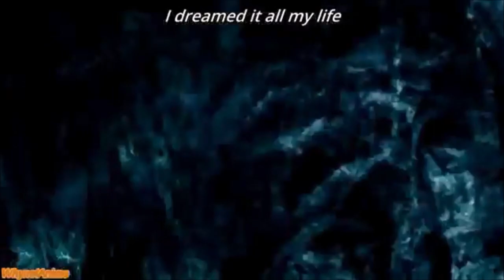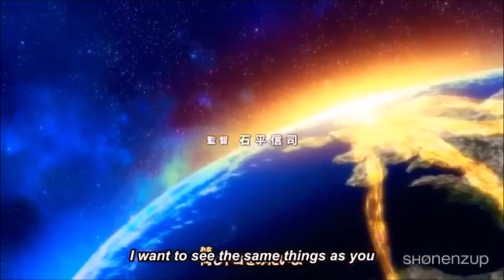Anime Mix MMD - The Beginning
My first mix amv.

PS: I own absolutely nothing

Animes used in AMV

Fairy Tail (My ALL time favorite anime)
One Piece
Black Clover
Gundam Iron Blooded Orphans
Ben-to
Code Geass
Naruto
The Fate Series